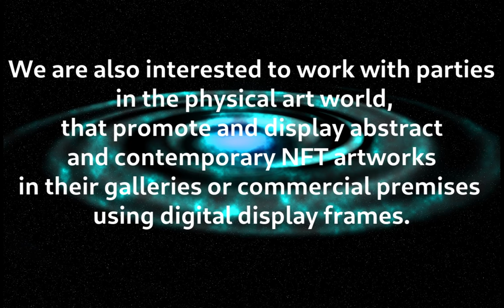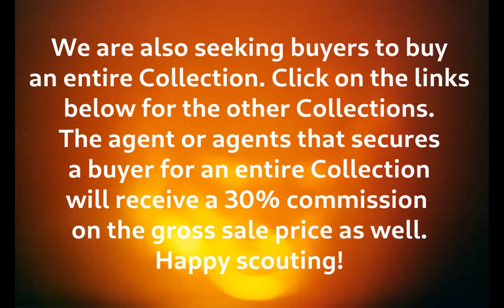Seeking NFT Abstract Art Buyers and Influencers